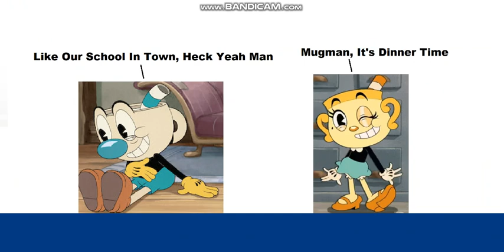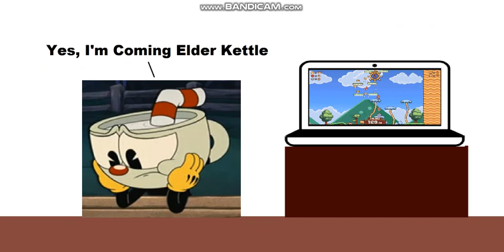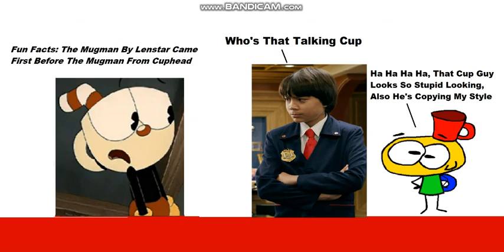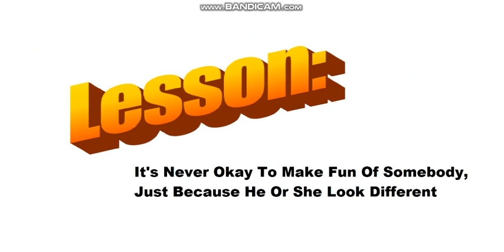Cuphead Makes Fun Of Wooldoor's Nose Part 2